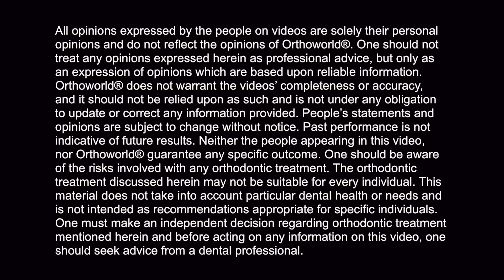Dr. Jovita Barcena talks about FASTBRACES® Technology